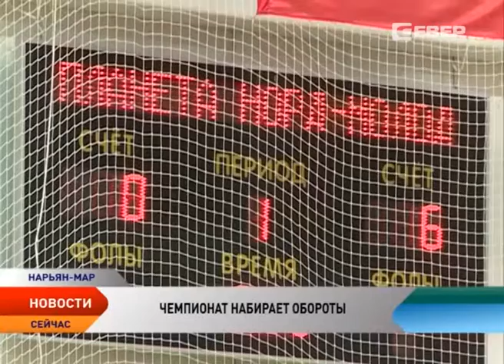Чемпионат НАО по баскетболу набирает обороты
Во Дворце спорта «Норд» Нарьян-Мара проходит чемпионат Ненецкого округа по баскетболу среди мужских команд. На поле как мастера игры, так и новички. За матчем команд «Норд молодежная» и командой «Планета» наблюдал спортивный корреспондент телеканала «Север».

Чемпионат Ненецкого округа по баскетболу среди мужских команд проводится ежегодно. На поле выходят мужские команды «Норда» и Социально-гуманитарного колледжа (СГК). В этом году в состязаниях участвуют восемь коллективов, игры проходят в два этапа. Первый — предварительные матчи в двух подгруппах, играют по четыре команды в каждой, и второй этап — так называемая финальная четверка, которая сыграет кресты, команды, занявшие третьи и четвертые места будут играть стыковые матчи.

Сегодня на площадке молодая команда «Планета» и команда с трехлетней историей «Норд молодежная». Коллектив сыгранный, по словам тренера, хорошо подготовленный. В прошлом году на этом же чемпионате они заняли первое место. Как решился исход нынешней битвы, смотрите в сюжете.